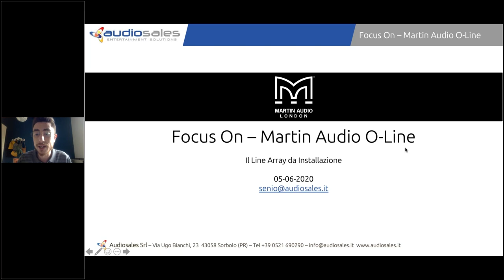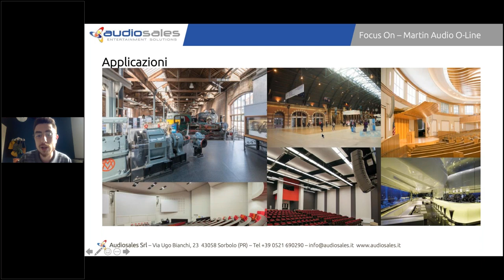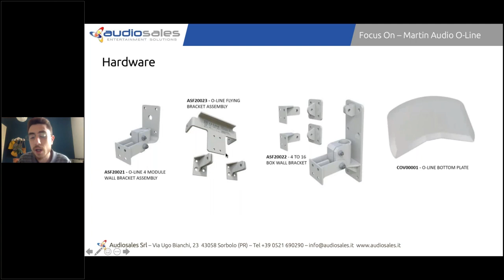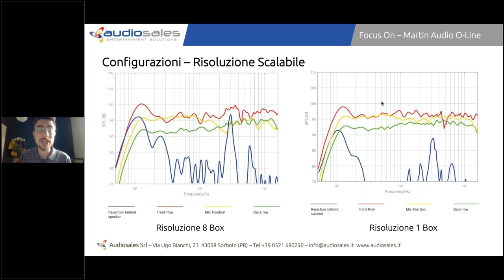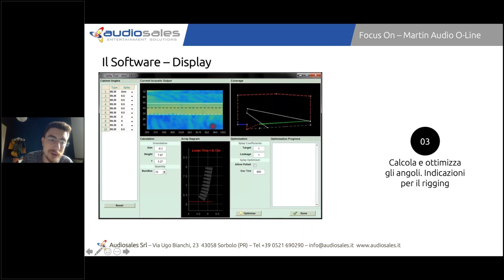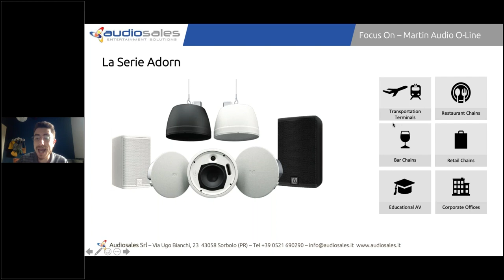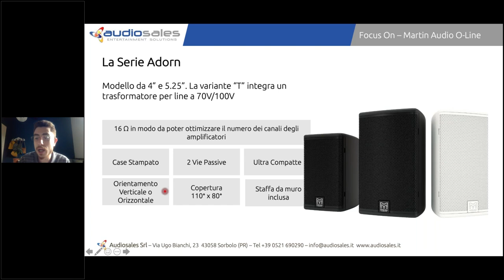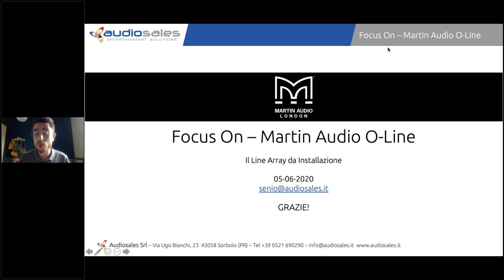Le soluzioni Martin Audio per l'installazione: O-Line e Adorn Series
Il Product Specialist Senio Corbini ci guida alla scoperta di O-Line, il Micro Line Array Martin Audio dedicato all'installazione, e di Adorn Series, l'ultima serie per l'installazione fissa presentata da Martin Audio.